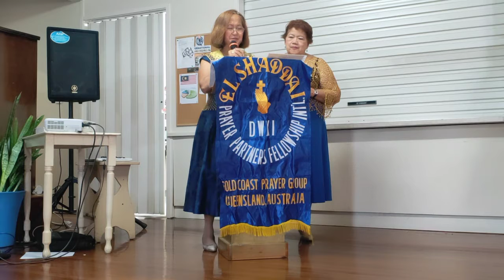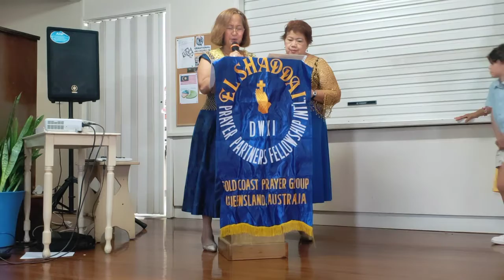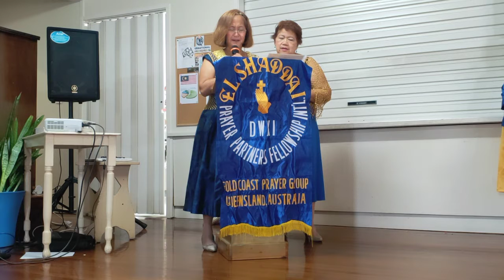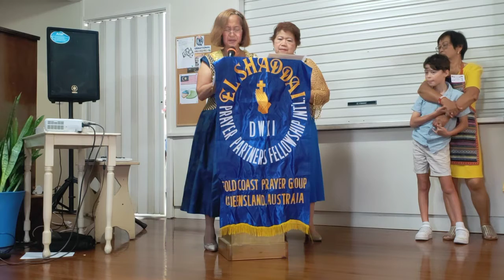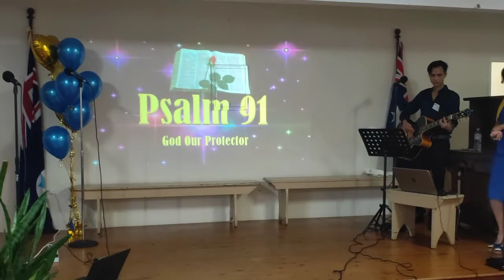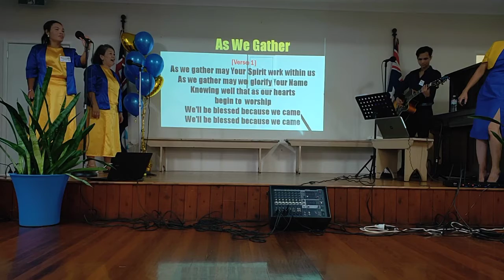Lets welcome the guest ☺️Towoomba SunshineCoast Caboolture Harvey bay#Brisbane and GOLDCOAST